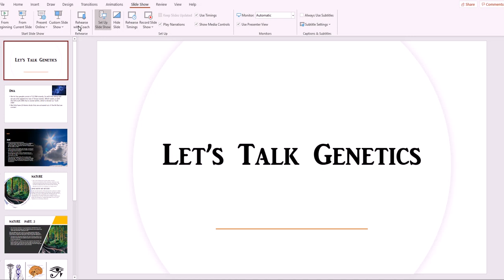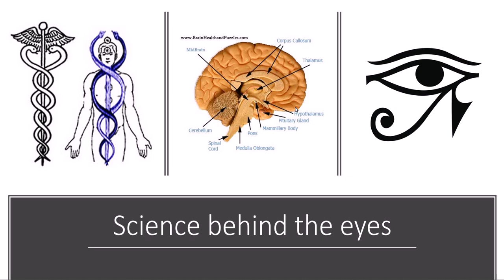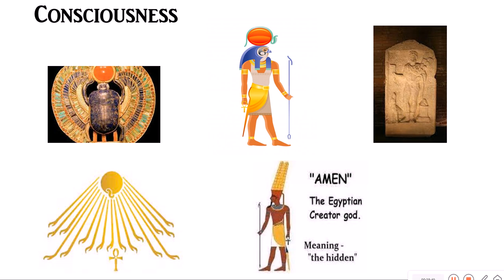LETS TALK GENETICS !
PEACE LOVE AND LIFE MY BEAUTIFUL PEOPLE, IT FEELS SO GOOD TO BE UP AND GOING TODAY I WISH YOU ALL LOVE AND POSITIVE ENERGY AND I HOPE YOU ALL HAVE A PROSPUROUS DAY. ITS ALL LOVE MY PEOPLE .
THANKS FOR TUNING IN OFCOURSE.